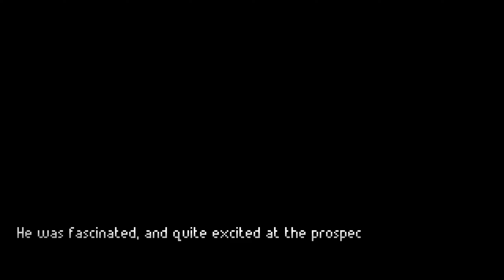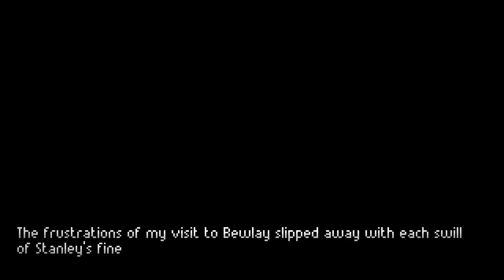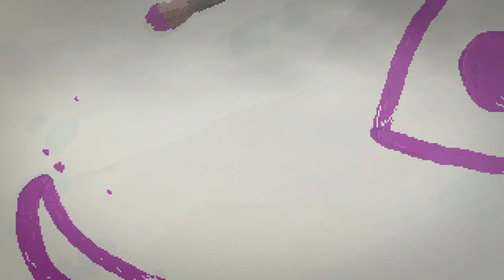Excavation at Hob's Barrow | 3